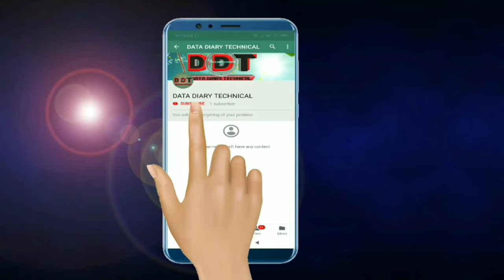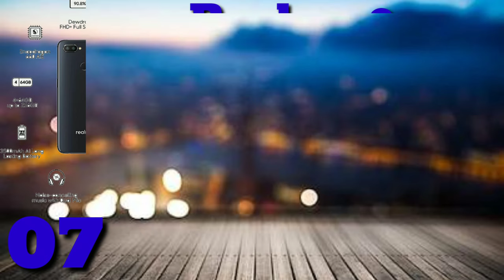Value. For money under 15000 best mobile phone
Hello friends
May hun om
Or may aaj aapke liye leky aya hun 15000 ki budget may best phone kon sa hay... Kuch bhi kami nehy.. It's value for money phone hoga agar aapki budget 15k ki under hay... Let's start to purchase one...
Agar koi kami ho to comment kar kay jarur batana